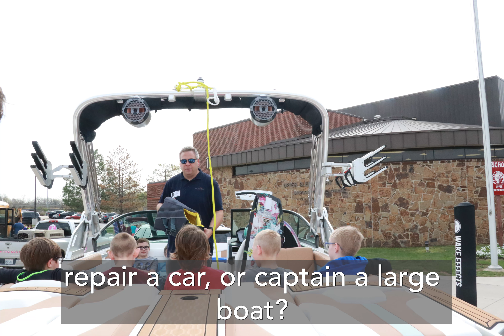Everyday Excellence - UE Hobby Fair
Have you ever wanted to learn to train a dog, repair a car, or captain a large boat? Would it be exciting to be a police officer, graphic designer, or a health care worker? If Osage Upper Elementary students hadn’t given it much thought a few weeks ago, they might be interested now. The Career and Hobby Fair at Osage Upper Elementary, organized by the school counselor Mrs. Beverly Livingston in cooperation with community members and the LCTC, is designed to expose students to hobbies and careers that they may not get to experience every day. Students in 3rd-5th grade classes took a break from their daily routine to visit each station and imagine themselves as an adult and contributing member of society, or maybe just a kid with a new hobby. It seems like a long way off when you are in elementary school, but it is never too soon to start decorating your own cakes and wakeboarding. A big thanks goes to LCTC and our volunteers who took the time to share their knowledge with our students here at School of the Osage